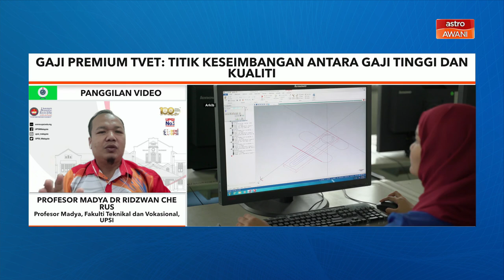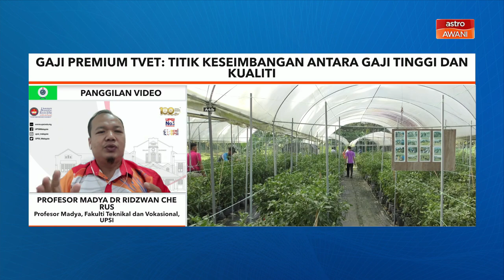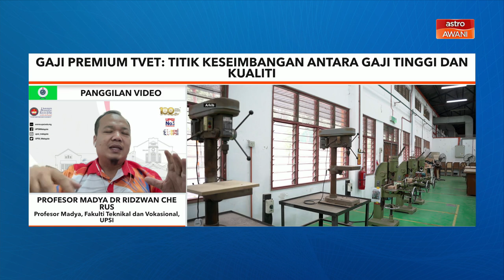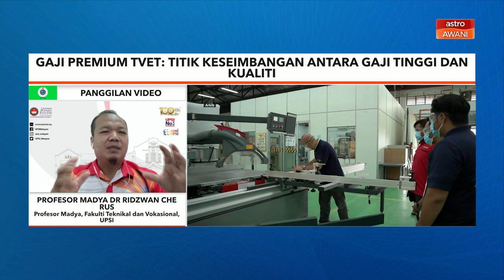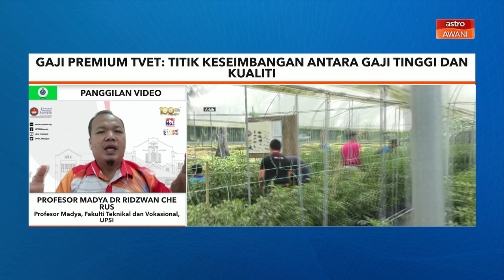Gaji Premium TVET: Titik keseimbangan antara gaji tinggi dan kualiti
Majlis Pendidikan dan Latihan Teknikal dan Vokasional Negara (MTVET) bersetuju menetapkan gaji premium kepada lepasan bidang itu pada kadar antara RM2,500 hingga RM4,000.